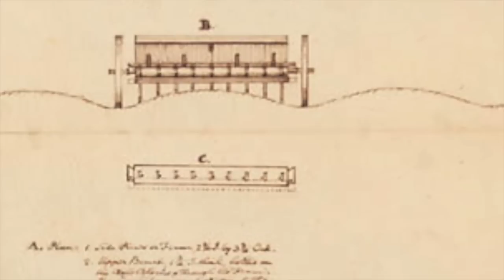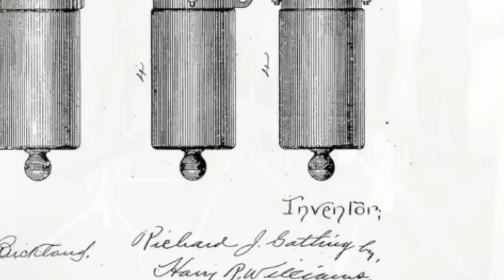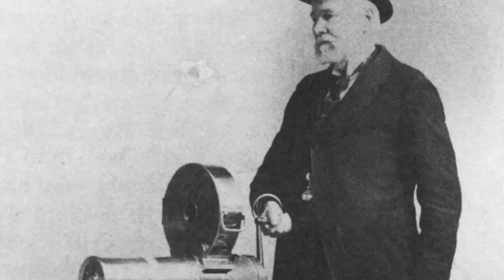Devon's Gatling Gun History Fair Project (HD)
8th Grade History Fair Project
1280x720